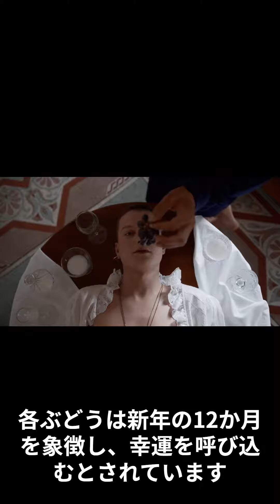１２月３１日珍しい食文化やイベント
12月31日の新年を祝うめずらしい食文化やイベント：

🍇 スペイン - カウントダウンで12個のぶどうを食べる習慣
🍜 日本 - 年越しそばで新年を迎える
🍽️ デンマーク - 不要な食器を投げ合い幸運を祈る
🎉 エクアドル - 新年の前に人形を焼く伝統
🏴󠁧󠁢󠁳󠁣󠁴󠁿 スコットランド - ホグマニー祭りで特別な祝宴

世界各地の独自の伝統や習慣が、新年を祝う特別な日の祝い方として楽しまれています。新年